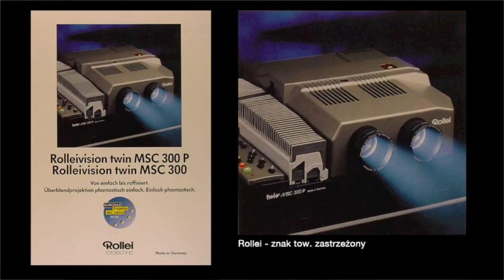Diaporama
Poza kinem, teatrem, filharmonią jest jeszcze jedna, zapomniana już forma spotkań kulturalnych. Diaporama.